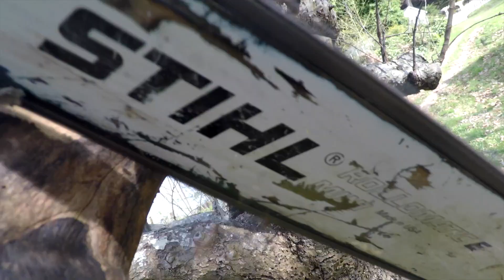Hand Me A Chainsaw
Using a Stihl chainsaw, Axe Family becomes a tree trimming service and does some tree pruning on an apple tree. Not a professional arborist so if you have any tree removal or tree service advice let Axe Family know. We are always trying to learn more about using a chainsaw and how to property prune a tree.

STORMY KROMER HATS:

VIDEO PRODUCTION GEAR:

Current Camera

Lens 1
Lens 2
Lens 3

Mic 1
Mic 2

Gopro Stabalizer

Macbook Pro

OUR TRUCK SET UP:

ARB Bull Bar
ARB Bull Bar Lights
Warrior Roof Rack
CVT Hardshell Mt. Saint Helens Rooftop Tent
Leveling Kit
Light Bar
Rock Lights
Inverter All 2019 Videos